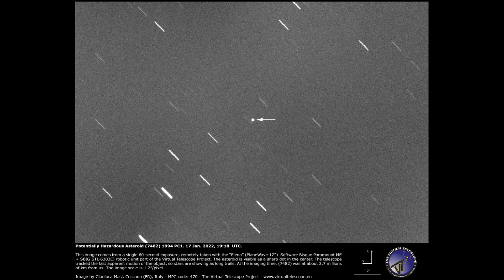Asteroide potencialmente perigoso (7482) 1994 PC1 passa próximo a terra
Este grande asteroide de 750 – 1350 metros atingirá sua distância mínima (cerca de 2 milhões de km, 5 vezes a distância lunar média) de nós em 18 de janeiro de 2022, às 21:51 UTC (fonte: Nasa/JPL). Claro, não há riscos para o nosso planeta.

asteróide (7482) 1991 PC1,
asteroide 2022 ao vivo,
asteroide 2022 ao vivo hoje,
asteroide 2022 live,
asteroide 2022 ao vivo agora,
asteroide 2022 hoje,
asteroide 2022 telescopio,
asteroide 2022 janeiro,
asteroide 2022 nasa,
asteroide 18 janvier 2022,
asteroide 2022 nasa ao vivo